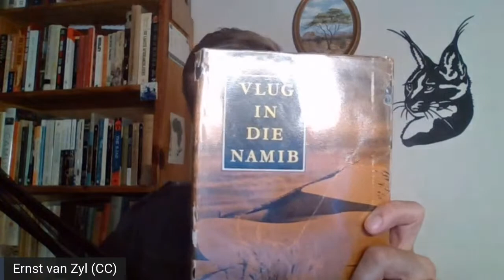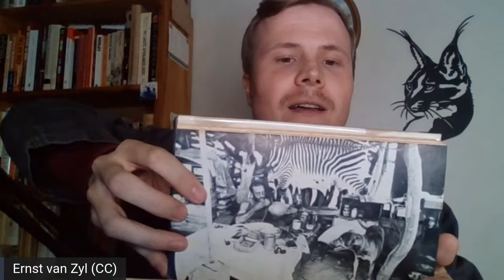Thoughts from the dark continent | Discussion Stream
A casual discussion stream about some impressions and ideas I've come to while growing up and traveling in southern Africa.

~ [Stream of Consciousness Episode 111]

LINKS